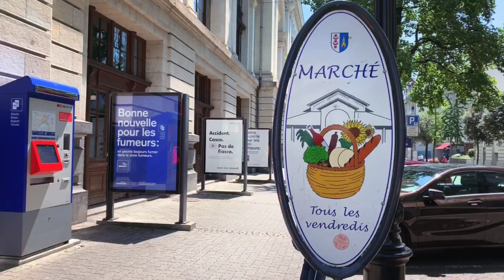Montreux, Switzerland.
Short walk from train station in Montreux to the wonderful Promenade at the Lake Geneva and back. Swiss rail journey arriving from Zermatt and continue traveling on MOB (Chemin de fer Montreux Oberland bernois) to Zweisimmen.